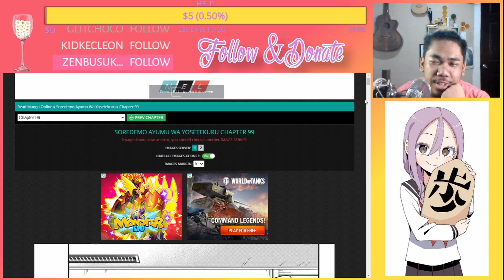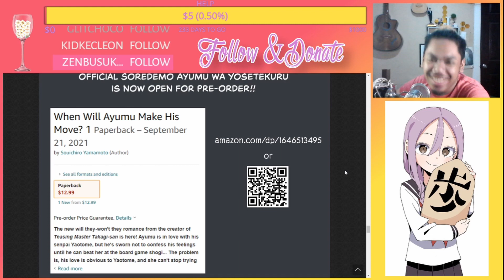R,R,&C | Chapter 99: The 99th Move | Soredemo Ayumu wa Yosetekuru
My Best Video Yet

I Use OBS Studios But Hey Why Not Promote Streamlabs Also

Socials-

Discord: Visit my Twitch channel

Soredemo Ayumu wa Yosetekuru
Urushi-senpai, Yaotome Urushi
Tanaka Ayumu, Tanaka-san
Shogi-Senpai,
Shogi Manga, Shogi
Soredemo Ayumu
Soredemo Ayumu wa Yosetekuru ANime
Soredemo Ayumu Anime
Shogi Anime
Shogi-Senpai Anime